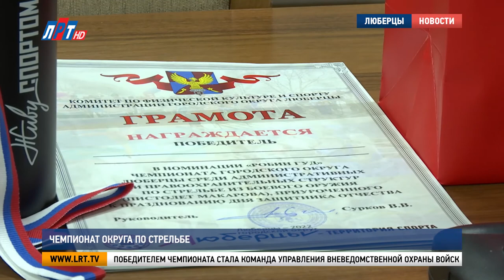Чемпионат округа по стрельбе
В Межмуниципальном управлении МВД России «Люберецкое» прошёл чемпионат округа по стрельбе из боевого оружия - пистолета Макарова.  В нём приняли участие представители силовых структур и муниципальные служащие. Подробнее в нашем сюжете.

Пётр Душанин, старший инспектор профподготовки МУ МВД «Люберецкое»: «Мишень будет спортивная, зелёная. Не маленькая спортивная, а С4. То есть, она будет для всех. Расстояние до цели будет 10 метров».

В Люберецком округе соревнования по стрельбе проводятся ежегодно. Чемпионат приурочен ко Дню защитника Отечества. В этом году в нём приняло участие 10 команд.

Пётр Душанин, старший инспектор профподготовки МУ МВД «Люберецкое»: «Есть также команды и МЧС, есть команды и прокуратуры, администрации, общественного совета, от МВД команда и перечень других команд. Данные соревнования проводим совместно с люберецкой администрацией при поддержке нашего главы люберецкого района».

В каждой команде по три стрелка. Участникам предоставляется три подхода. Первый – пробный, а два последующих идут в зачёт. В каждом подходе по 5 выстрелов. Андрей Малов входит в состав команды МЧС. Для него это первое соревнование.

Андрей Малов, участник чемпионата по стрельбе г.о. Люберцы: «Рассчитываю хотя бы несколько мишеней поразить. Почитал по теории, как правильно пистолет держать, какая стойка правильная. Больше надеюсь на что-то внутреннее, что что-то вспомню из службы в армии».

В Чемпионате принял участие глава округа. Он выступил за команду администрации. Во время прохождения службы в Вооруженных силах Владимир Ружицкий много раз участвовал в стрельбах из пистолета и автомата.

Владимир Ружицкий, глава г.о. Люберцы: «Главное, чтобы всё это не пригодилось в жизни. В преддверии Дня защитника Отечества хотел бы всем пожелать здоровья, благополучия. Ну и главное – мира. В это не простое, я бы даже сказал сложное время».

Победителем чемпионата стала команда Управления вневедомственной охраны войск национальной гвардии Московской области.  А второе место заняла команда средств массовой информации.